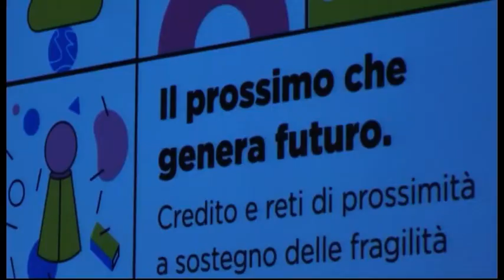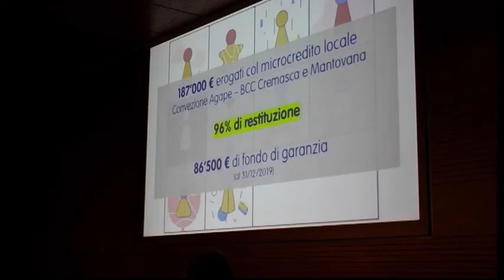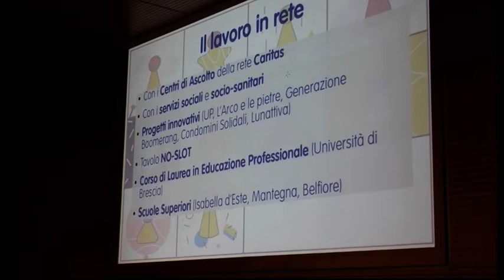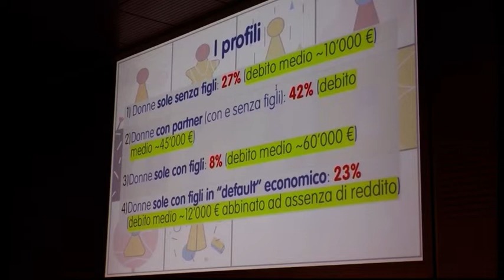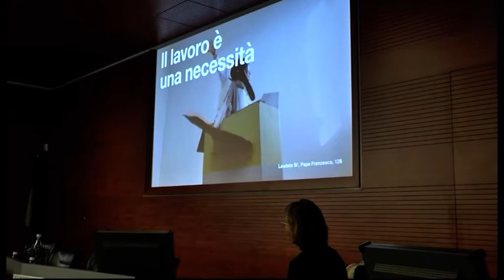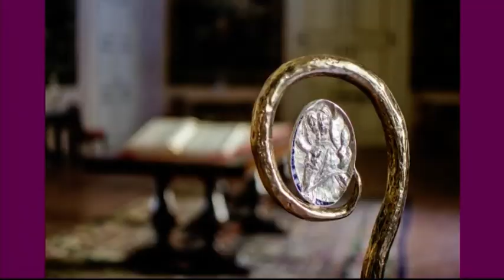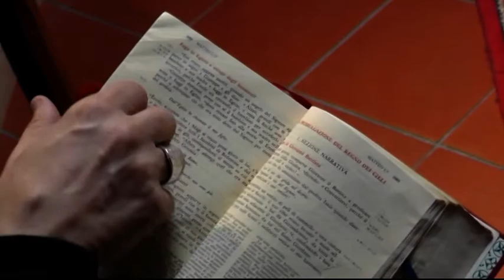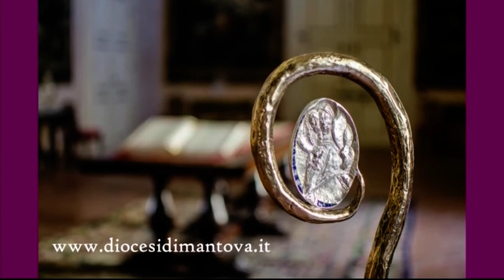Dieci anni del servizio PROXIMIS - 1 marzo 2020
"Il prossimo che genera futuro": un convegno per i dieci anni del servizio PROXIMIS dell'Associazione Agape onlus.
Il messaggio del vescovo per il Mercoledì delle ceneri.